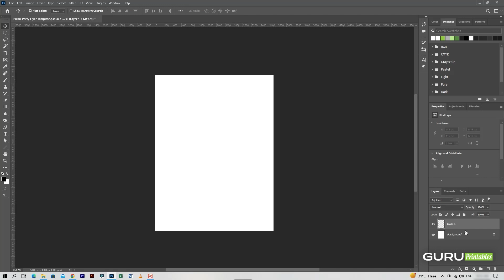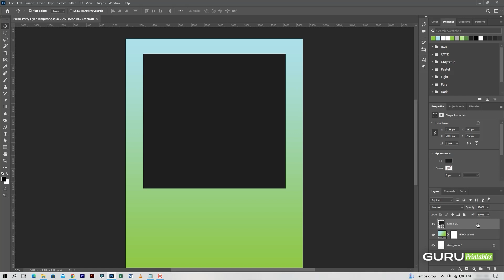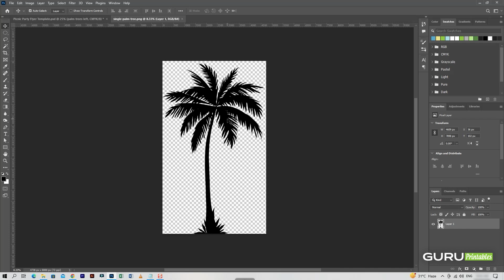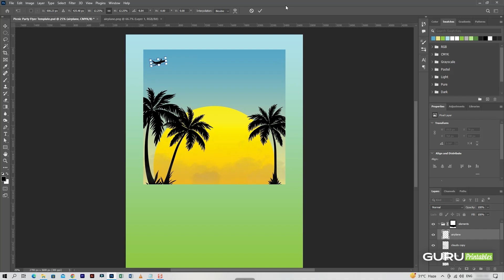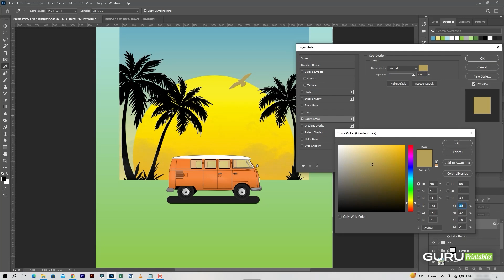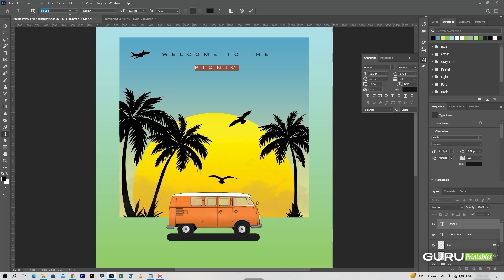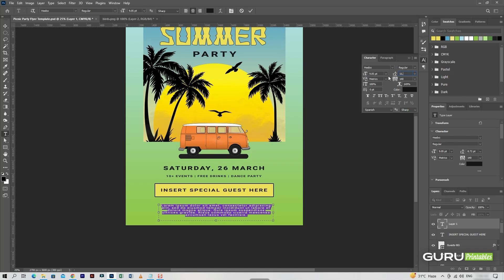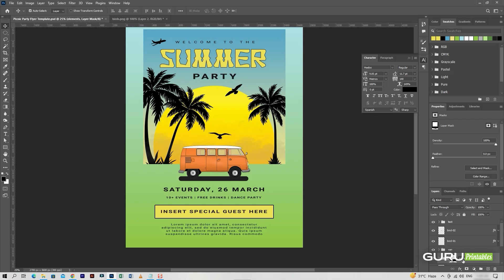Design Your Perfect Picnic Party Flyer Template with Ease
Design Your Perfect Picnic Party Flyer Template with Ease! In this video, we'll show you how to create a stunning picnic party flyer template in just a few minutes. Whether you're planning a small gathering or a large outdoor event, having a beautiful flyer can help generate excitement and encourage attendance. We'll take you through the entire process, from choosing the perfect design elements to adding your own personal touches. With our easy-to-follow tips and tricks, you'll be able to design a flyer that will impress your guests and have them RSVPing in no time.

If you like it, please download it from our website below.